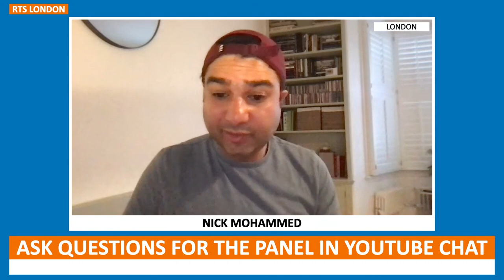Get the Intel on Intelligence | RTS London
LIVE STREAM EVENT - 3PM THURSDAY 21 JANUARY 2021

Join David Schwimmer and Nick Mohammed, the stars and creator of Intelligence, to learn how the show was made and how they juggled their multifarious actor, producer and writer roles in this live streamed production focus event.

Created by Nick Mohammed, Intelligence is a workplace comedy set in the UK’s GCHQ—a kind of weedier, geekier version of MI5, where they tackle international and domestic Cyber Crime from a desktop. But when a pompous, maverick NSA agent (David Schwimmer) comes over from the U.S. to join the team, he enlists an inept and tactless computer analyst (Nick Mohammed) in a power grab that threatens to disrupt the team’s ability to combat cyber terrorism.

The event will include an audience Q&A.

Season 1 is available to watch on NOW tv and Sky tv ahead of the event.
Season 2 is coming to Sky One this spring

Panel
* David Schwimmer
* Nick Mohammed

Producers:  Lettija Lee and Philip Barnes